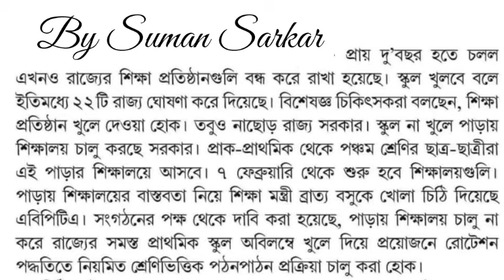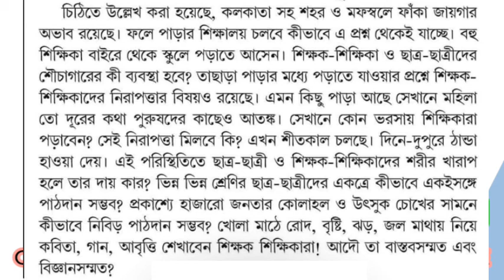প্রায় দু'বছর হতে চললো শিক্ষাপ্রতিষ্ঠান বন্ধ ।। সরকারের কাছে খোলা চিঠি ।।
The educational institution was closed for almost two years
Open letter to the government
school are closed